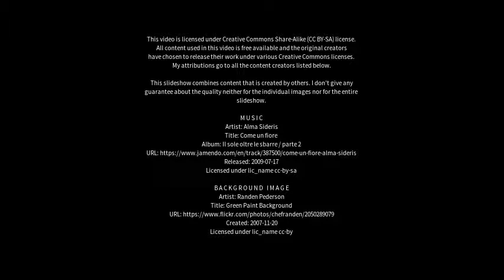Best places to visit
Best places to visit - Kundabung (Australia) Best places to visit - Slideshows from all over the world - City trips, nature pictures, etc.